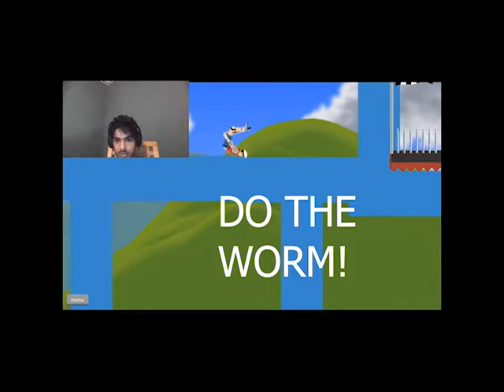FUNNY HILARIOUS GAMING MONTAGE